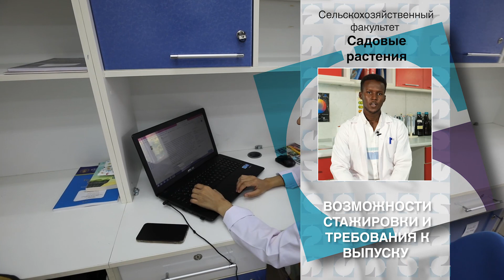Абдиризак Мохаммед Шейх АБДИ Садовые растения